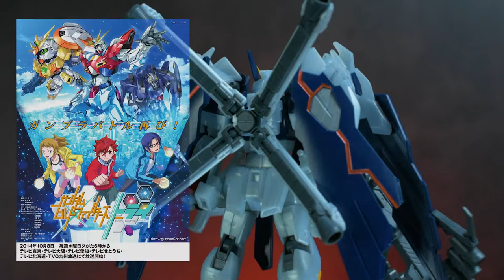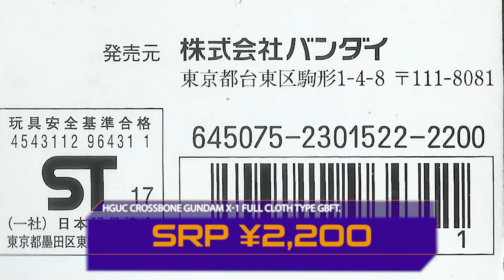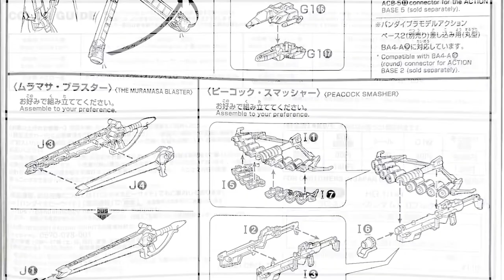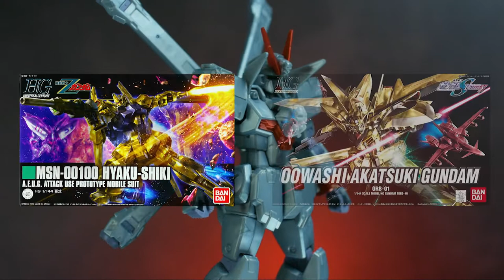Is P-Bandai Better? | HGUC Crossbone Gundam X-0 Full Cloth & X-1 Full Cloth Type. GBFT Double Review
Today we take a look at not one, but TWO kits! Get ready to grab that loot and shiver your timbers! It's our favorite pirate gundams the Crossbones! Do you guys even read these descriptions? If you do, type "Shiver me timbers" in the comment section below!

0:00 B Roll
0:35 Intro / Skullheart and Ghost
1:53 Box and Manual
4:01 Aesthetics / Comparisons
9:00 Accessories (A metric ton of em)
18:54 Articulation
21:00 Size Comparisons
21:30 Overall Thoughts
22:37 Outro / Tease